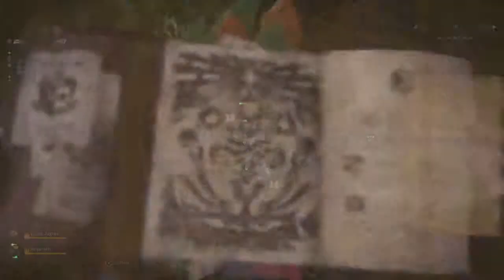Monster Hunter: World - Hunting an Anjanath..... We lost....